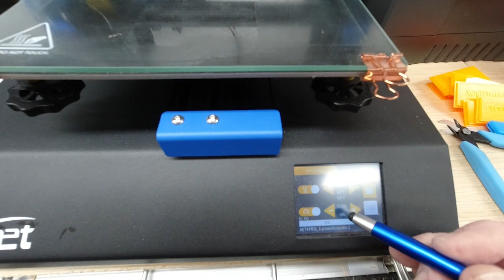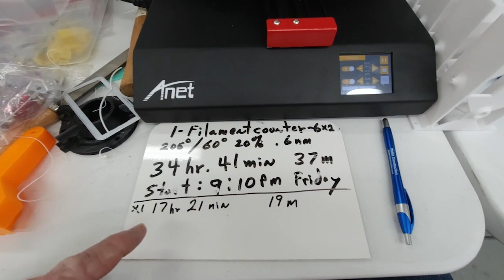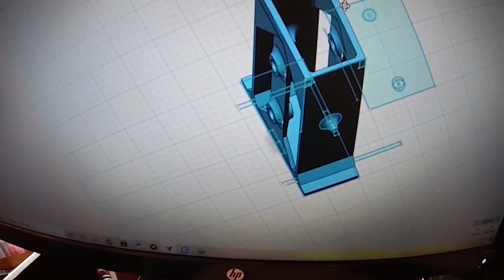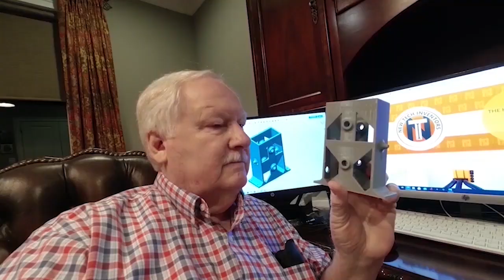MY LAST WEEK OF 2021 3D PRINTING AT MY 3D PRINT FARM making parts for the NTI HELPING HAND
A close look at what goes on at my 3D print farm on off days. Off days are normally Saturday and Sunday at which time I can test out new parts and check printers for proper alignment and make any necessary adjustments to keep production going.